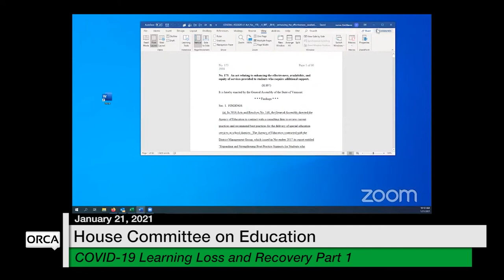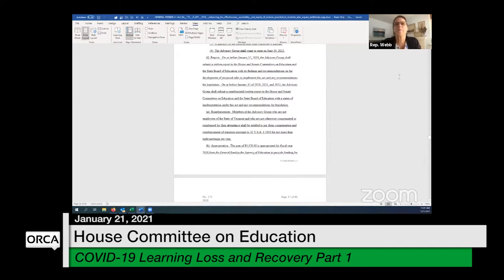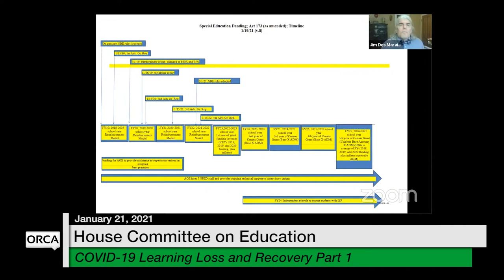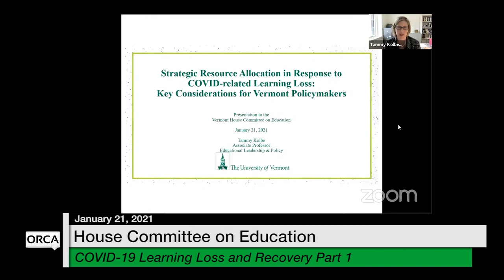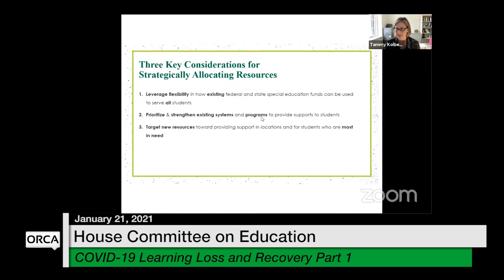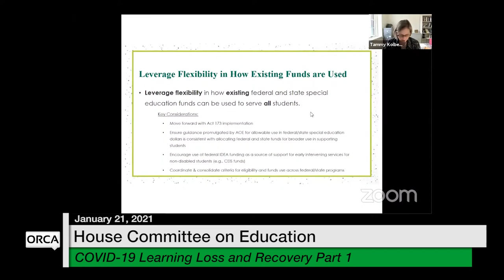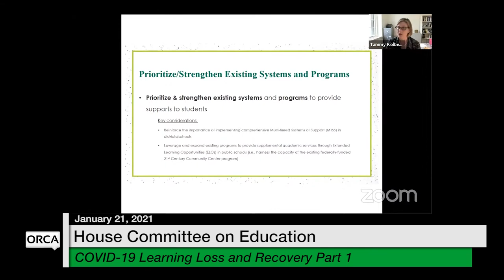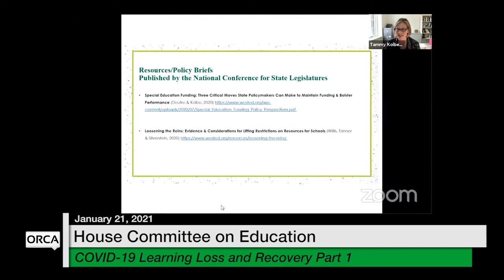Vermont State House - COVID-19 Learning Loss and Recovery Part 1 1/21/2021